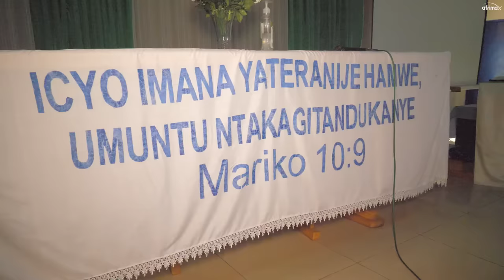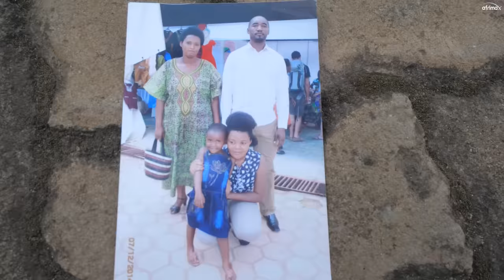Abageni Barwaniye murusengero | Ubukwe Bupfuye kumunota wa nyuma : REBA IKIBITEYE HANO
Murusengero rwi Gikondo aho abageni bari bagiye gusezerana imbere y'Imana murusengero hinjiye umugore uvuga ko yabanaga numugabo warugiye gusezerana akaza kumuta bamaze kubyarana abana 5, Bikaba byateje akavuyo kugeza ubwo Polisi nayo iza kubakiza ndetse nubukwe bukaba butabaye, Twaganiriye nimpande zombi batubwira uko iki kibazo kimeze.
Abageni Barwaniye murusengero | Ubukwe Bupfuye kumunota wa nyuma | Polisi niyo ibakijije